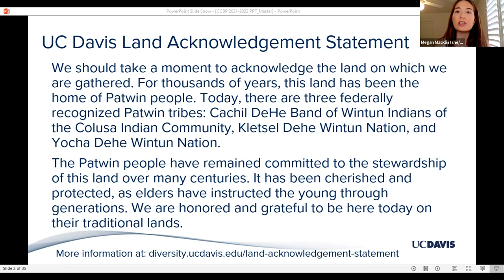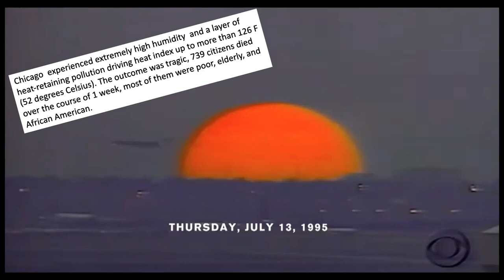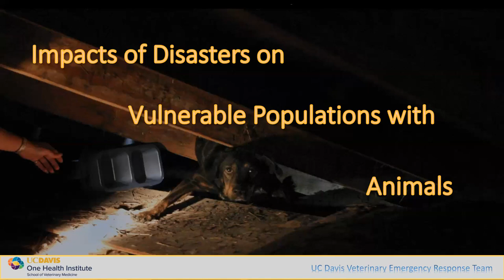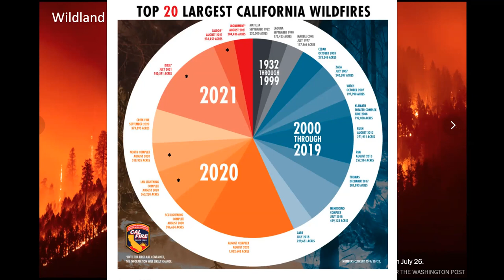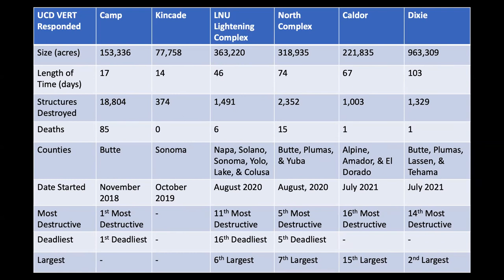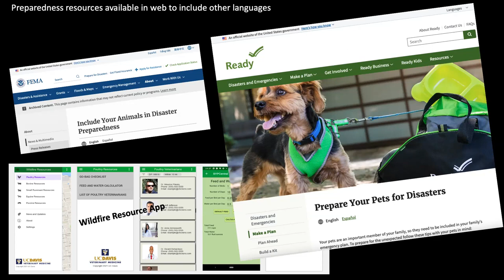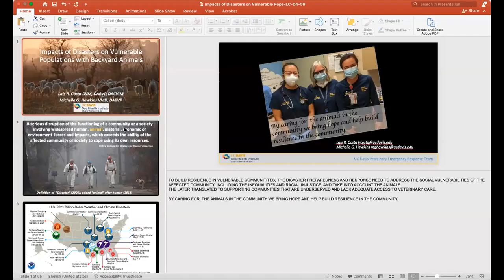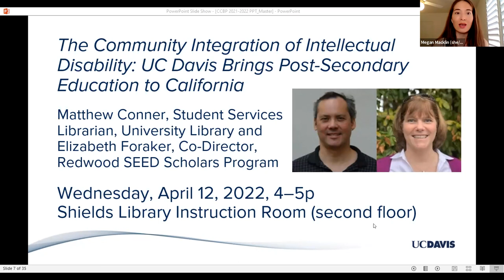Lais Costa, Impact of Disasters on Vulnerable Populations & Animals (4/6/22) | UC Davis Book Project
A talk by Lais Costa, Director of Operations, Veterinary Emergency Response Team, One Health Institute and Director, International Animal Welfare Training Initiative, School of Veterinary Medicine. Presented by the UC Davis Campus Community Book Project